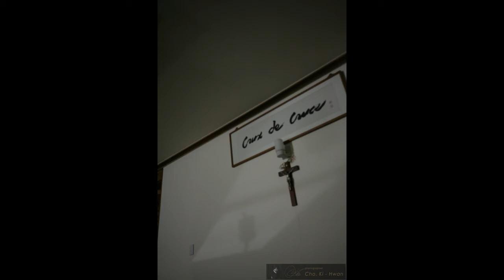2010년 10월 어느날 복자신학원에서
2010년 10월 어느날 한국순교복자성직수도회 신학원 가는 길

오전시간 갈 때의 햇빛이 너무 좋았다

저녁의 신학원의 모습 그리고 나의 모습은 그 시간 만큼 어두워져 있었다

그때의 시간을 기억 하며

One day in October 2010 Clerical Congregation of the Blessed Korean Martyrs Seminary way

The sunlight in the morning time was so good.

The appearance of the evening seminary and my appearance was darkened by that time

I remember the time of that time.